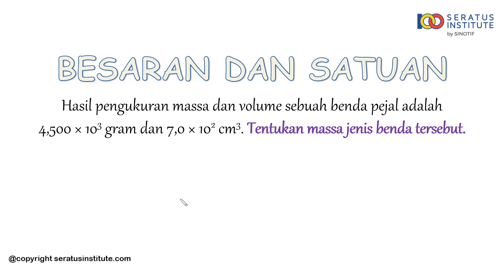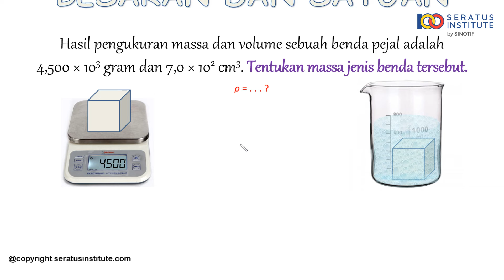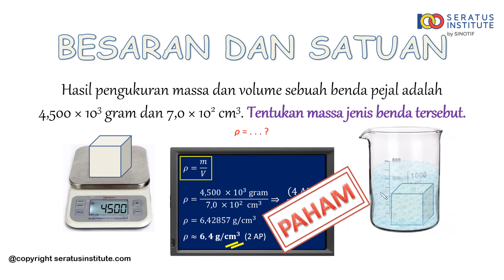Besaran Dan Satuan - Soal 4 (Massa Jenis)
Hasil pengukuran massa dan volume sebuah benda pejal adalah 4,500 × 10^3 gram dan 7,0 × 10^2 cm^3. Tentukan massa jenis benda tersebut.

Selamat belajar
Salam100